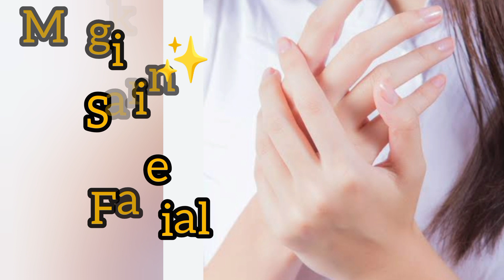Keep Your Skin Soft and Wrinkle-Free with Simple DIY Care|Beauty tips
Most Easy Whitening Skin Care At Home|How I Keep My Hand Soft  And Wrinkle Free Face

A cleanser is a product used to clean and remove dirt, oil, and other impurities from the skin or a surface. There are many types of cleansers available, including:

1. Facial cleansers: Used to clean the face and remove makeup, dirt, and oil.
2. Hand cleansers: Used to clean and disinfect hands.
3. Body cleansers: Used to clean and moisturize the body.
4. Household cleansers: Used to clean and disinfect surfaces, such as countertops, sinks, and floors.

Some common ingredients in cleansers include:

1. Surfactants: Help to remove dirt and oil.
2. Moisturizers: Help to hydrate and soften the skin.
3. Antimicrobial agents: Help to kill bacteria and other microorganisms.
4. Fragrances: Give the cleanser a pleasant smell.

When choosing a cleanser, consider your skin type and the specific cleaning task at hand. Always read the label and follow instructions for use.

Remember, always do a patch test before trying new skincare remedies, and consult with a dermatologist if you have sensitive skin or allergies.

Which of these remedies would you like to know more about? Or do you have any specific skin concerns you'd like to address? I'm here to help!

natural products always fit to your skin type always use natural product for your skin skin is your basic part and you can always kota effort for your skin. try these three steps in my video and see a magic in your skin it's help glow soft and beautiful skin care routine skin related videos skin care videos amazing skin care videos hand and feet brightening videos whitening skin video whitening skin home remedies whiting skin polish videos how to brite your skin Mariam Parvez remedi video Mariam Parvez Mariam Parvez skin remedy 10 popular skin remedies at home 10 most trending skin care videos glupaton and homeocure cream reviews simple home remedy for skin whitening world best superwing glowing mask replacement of all mass and face packs instant face brightening mass only 3 ingredients result will shock you

3 days skin challenge light brighten and butter smooth skin naturally at home homemade Korean rice mass rice face mask for skin whitening world's best glow face and hands and feet for step to get super whitening salon like glow at home 7 days anti aging skin tightening mask anti aging mask face whitening home remedy whitening cream diy termik face mask for hyper pigmentation and acne scars three best way to use besan Honey milk multani mad and turmeric and yoghurt
fair skin home remedies glowing skin face pack Skin whitening home remedies trending shorts honey mask at home best skin whitening cream vlog family bhabhi how to make rice water white skin tips for men beauty tips zee telugu skin care tips body polishing at home skin lightening skin whitening tips Whitening skin naturally at home yt shorts homemade skin lightening remedies instant skin whitening body polishing at home